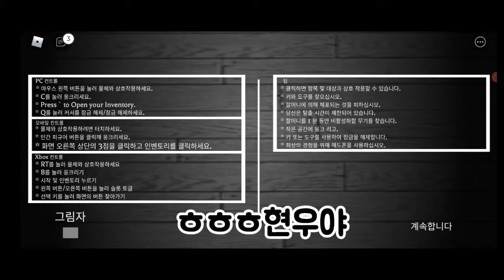내가 4번이나 그래니한테 ㅊ맞았어야했나...[로블 granny]